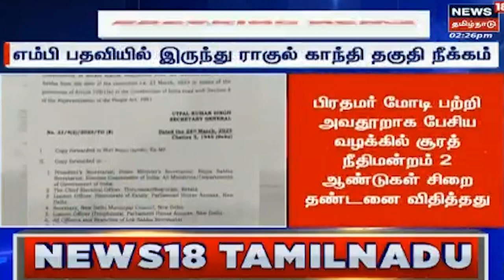ராகுல் காந்தி தகுதி நீக்கம் அரசியல் சாசன உரிமை மீதான தாக்குதல்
ராகுல் காந்தி தகுதி நீக்கம் காங்கிரஸின் மீதான தாக்குதல் மட்டுமல்ல, அரசியல் சாசன உரிமை மீதான தாக்குதல் - தோழர் சு.வெங்கடேசன்.எம்.பி., மாநில செயற்குழு உறுப்பினர்